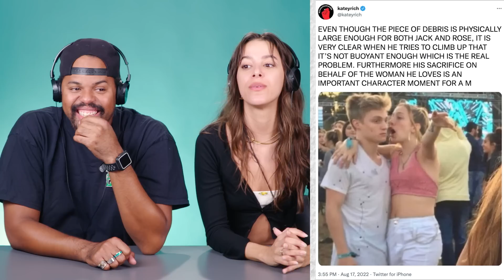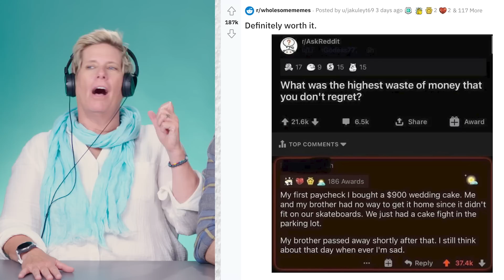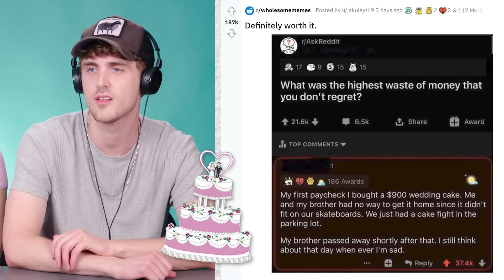Things That Are #1 This Week! (House Of The Dragon, Dragon Ball Super, Mr. Beast, BeReal)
We scoured the internet to find all the things that were #1 this week to see what our reactors thought about these trends. Which of these is most exciting?

s=21&t=cuoFNnugb_LApXNcOeZm6Q

Reactors Featured:
Sylvia

Production Assistant - Baskin Betsworth

Things That Were #1 This Week! (BeReal, House Of The Dragon, Mr. Beast Plane Crash)

0:00 Intro
0:07 #1 App
0:58 #1 TV Show
2:00 #1 TikTok Challenge
3:57 #1 Movie
4:54 #1 Meme
6:15 #1 YouTube Video
7:29 #1 Reddit Post
8:08 #1 Good News
8:50 #1 Tweet
9:22 #1 TikTok Dance
11:01 Outro